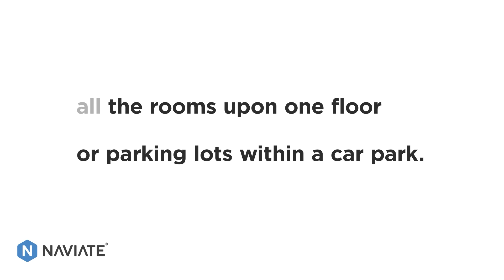Naviate Architecture with Revit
This integration includes standardised concepts for level of detail, material definitions, and nomenclature. By adhering to common standards, Naviate Architecture streamlines communication and ensures consistency across project workflows, optimising productivity and quality in architectural design and development.